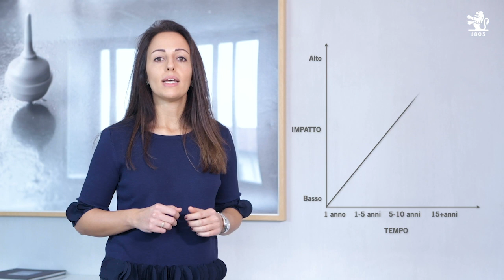Megatrend: cosa sono e perché è importante studiarli | Focus Pictet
Nei prossimi anni, governi, aziende ed individui dovranno affrontare importanti sfide legate a grandi fenomeni, come ad esempio lo sviluppo demografico. Queste forze si chiamano Megatrend, cambiamenti in grado di impattare in modo strutturale sulle nostre abitudini di vita e che presentano due fondamentali caratteristiche: dispiegano i loro effetti su un orizzonte temporale di lungo termine e hanno la capacità di stravolgere letteralmente gli assetti socio economici del mondo in cui viviamo. Ma quali sono i Megatrend e perché è utile analizzarli? Scopri tutti i dettagli nel video.

Questo video fa parte del canale ufficiale di Pictet Asset Management Italia, una delle più grandi banche private svizzere e uno degli asset manager indipendenti leader in Europa. Scopri, attraverso i video, alcune tematiche legate al mondo della finanza e dei fondi d'investimento, i prodotti Pictet dedicati al wealth e asset management.

Scopri tutti i modi per rimanere in contatto con noi!